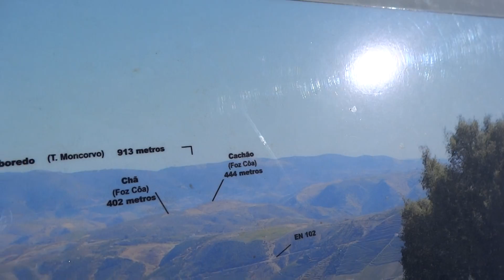Miradouro da Mata do Carrasco em Vila Nova de Foz Côa